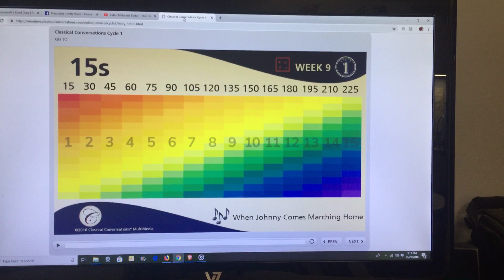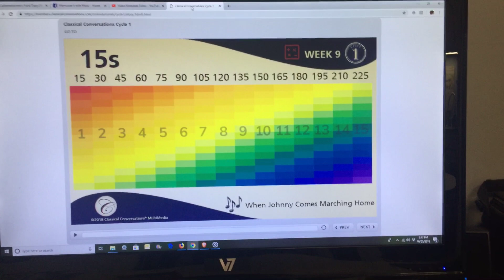Memorize it with Music - Skip Counting by 15 - 5th Edition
Today we are skip counting by 15’s all the way up to 225. This song goes along with the fifth edition app and website. We call this song ‘the ants go marching in’, however on the website they call it ‘When Johnny comes marching home’. It is a catchy tune.